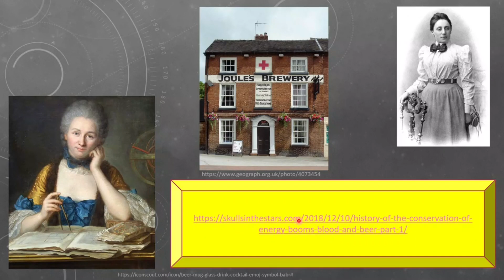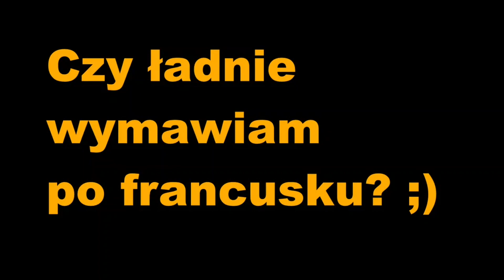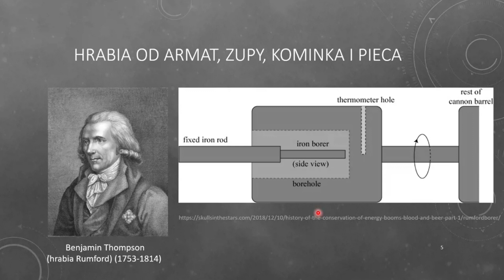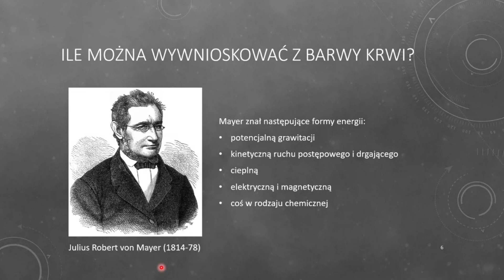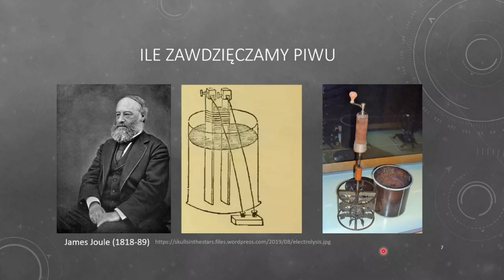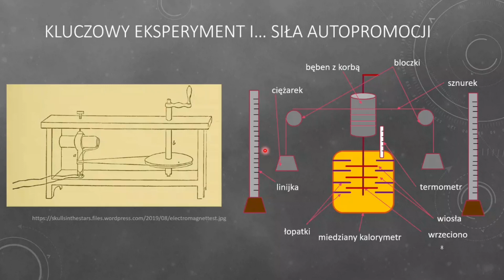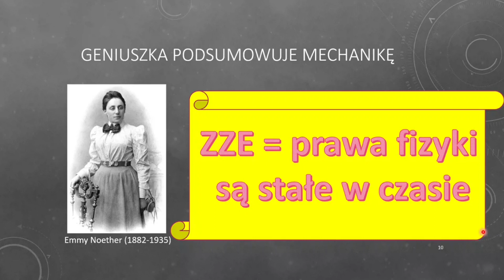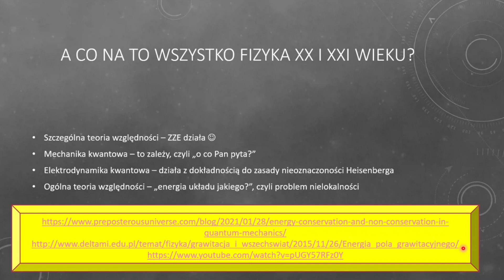[#02] Skąd wiadomo, że... energia jest zachowywana (czyli ile fizyka zawdzięcza kobietom i piwu)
Drugi film z nowej serii. Opowiadam o historii odkrywania zasady zachowania energii, zwłaszcza tożsamości ruchu i ciepła (w połączeniu z obaleniem teorii cieplika). A jaki wkład miały kobiety i... piwo? Obejrzyjcie, a dowiecie się!

(dość prostym językiem o problemie energii w ogólnej teorii względności)
(m.in. o ciepliku i wkładzie Helmholtza)
(Über die Erhaltung der Kraft, Hermann von Helmholtz)
(ZZE w MechKwant i propozycja eksperymentu weryfikującego jej łamanie)
(istota mechaniki kwantowej w 5 min i w wersji child friendly)
(krótko i zwięźle o cząstkach elementarnych i ich oddziaływaniach)

MUZYKA:
Orient - SefChol (z Biblioteki audio Studia Twórców YouTube)

Dziękuję za uwagi i podpowiedzi Bartkowi Szczygłowi i Michałowi Tarnowskiemu.